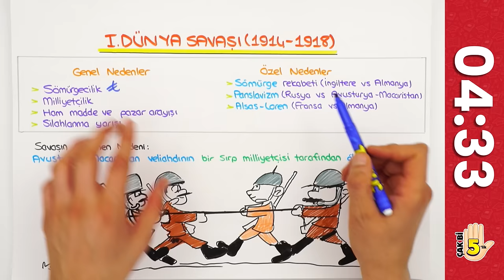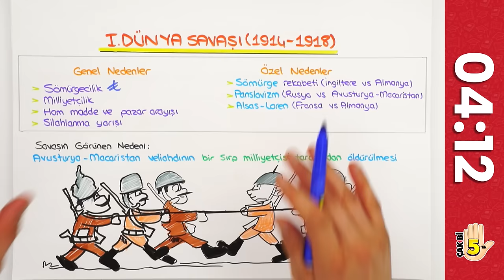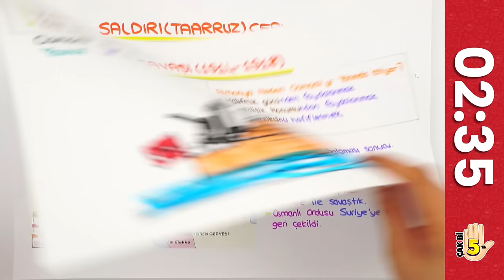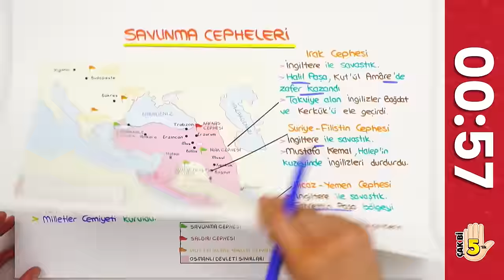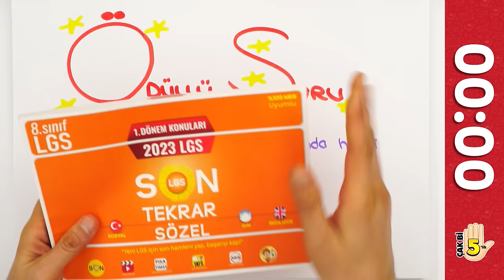1.Dünya Savaşı 🖐🏻 5 Dakikada Net Artırma Garantili!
📌 LGS Son Tekrarlar ile Konularını Bitir!

"Çak bi 5'lik" serimiz devam ediyor! Bu videoda sadece 5 dakikada '1.Dünya Savaşı' konusunu öğreniyoruz.
Bir sonraki Çak Bi 5'lik videomuzda hangi konuyu anlatmamızı istersin, yorumlara yazmayı unutma! 👇